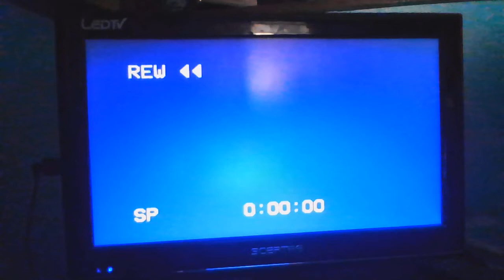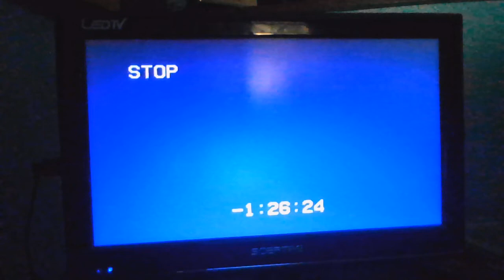Rewinding VHS Tape #130